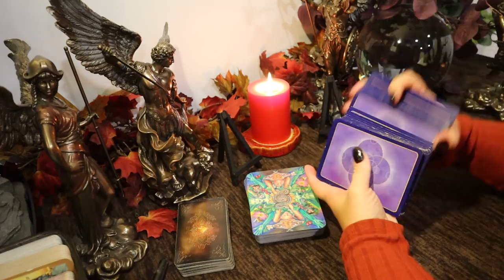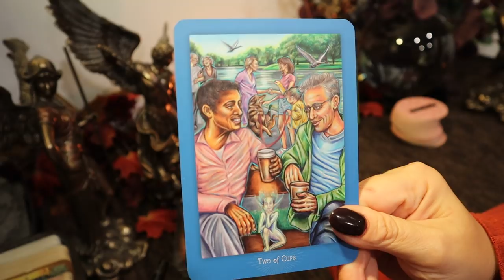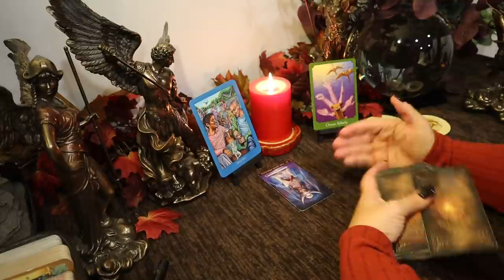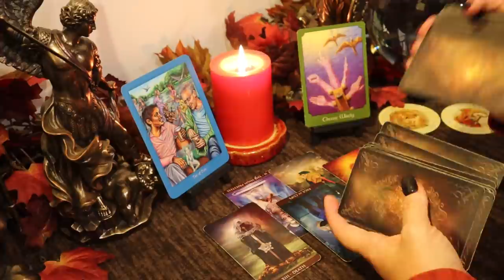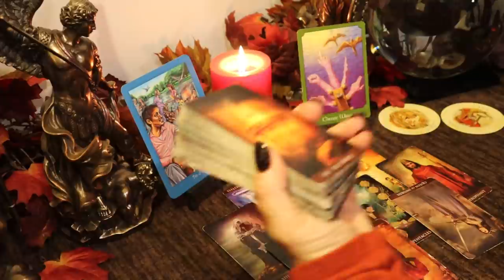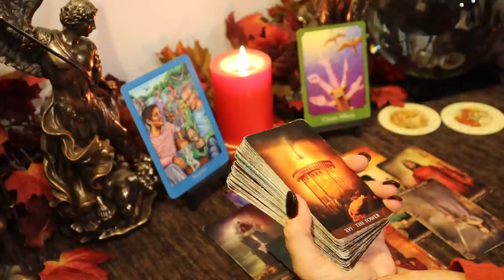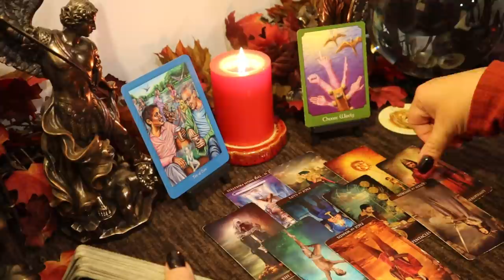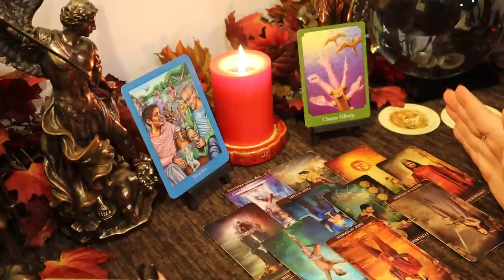Cancer ~ Multiple Choices...Big Decision....November Cancer Tarot Reading